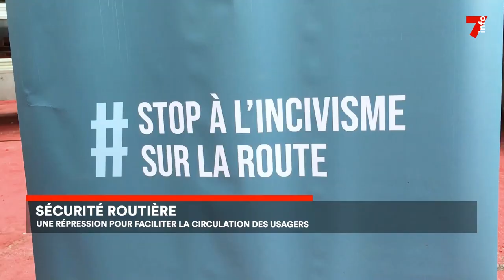Sécurité routière : les raisons des perturbations météorologiques